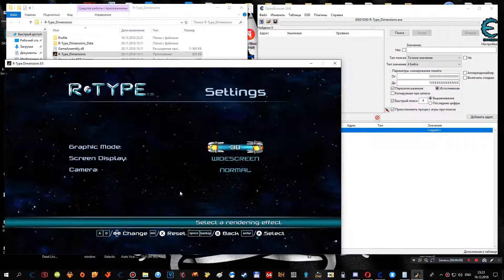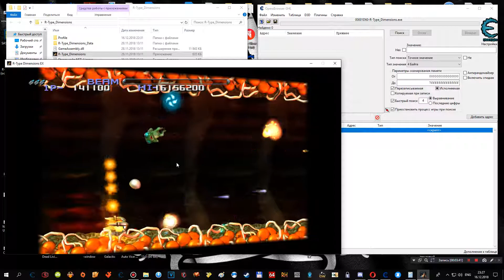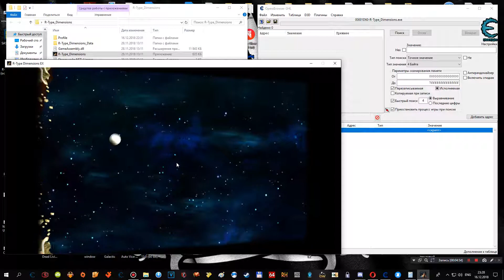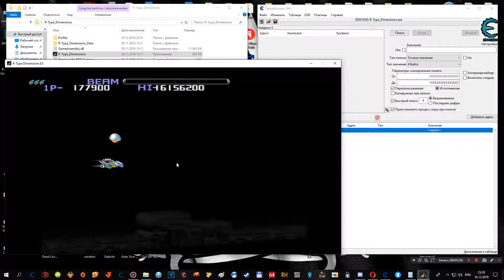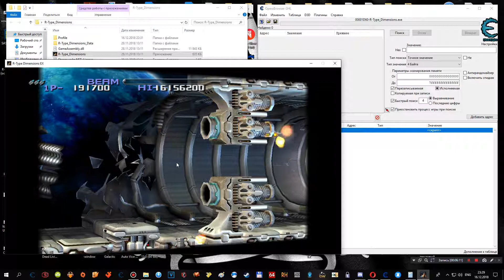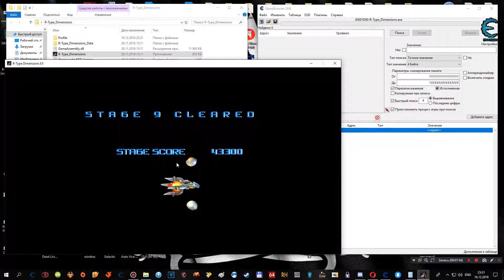R Type Dimensions God mode